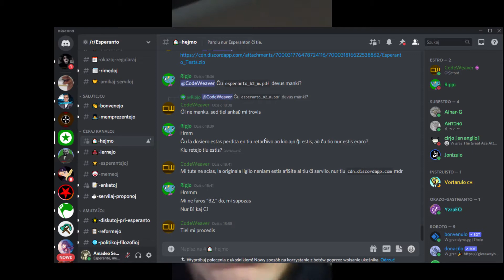Stop posting about Esperanto! / Ĉesu afiŝi pri Esperanto!